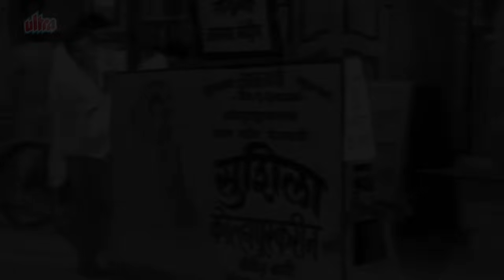रंजनाची ठसकेबाज लावणी - Navarivani Natoon Thatoon | सुशीला चित्रपटातील गाणी | Usha Mangeshkar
Enjoy the superhit marathi thaskebaz lavani Navarivani Natoon Thatoon (नवरीवाणी नाटून थटून) from the old marathi movie "Sushila" starring by Ranjana & Ashok Saraf; sung by Usha Mangeshkar

रंजना अभिनीत "सुशीला" या जुन्या मराठी चित्रपटातील सुपरहिट मराठी ठसकेबाज लावणी नवरीवाणी नाटून थटून चा आनंद घ्या

Credits :
Movie - Sushila (1966)
Song - Navarivani Natoon Thatoon